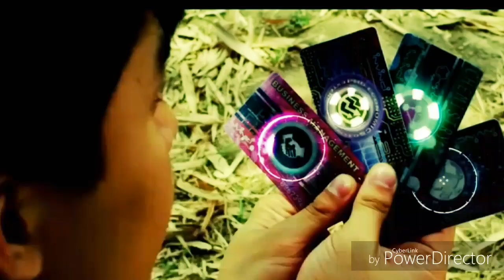Legend Fan Trailer featuring Maymay Entrata and Mccoy De Leon